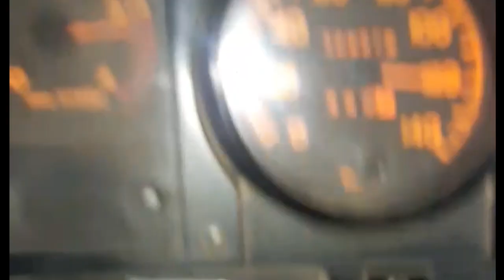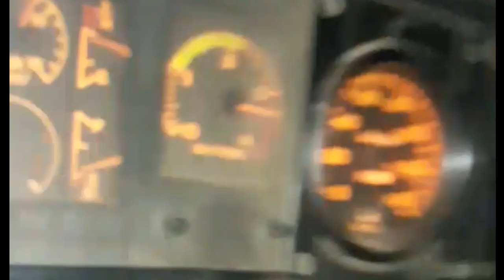বিমান সম্রাট মানেই গতির কান্ডারি | ঘাড়ত্যাড়ামির ফল পেলো সাকুরা|Thrilling bus race of Purbasha Samrat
Cockpit :- Biman SAMRAT
Benar:- Purbasha Paribahan
Ot List:
Sakura
Seba green line
Ak travels
K line
Thikana
Islam
Purbasha Paribahan
Rajbari  HIGHWAY
Thrilling bus driving
Bus Race in Bangladesh
HINO AK-1J BUS

আপনার বিভিন্ন মতামত,পরামর্শ,ভালো লাগা,সকল মনোভাব প্রকাশ করতে COMMENT করুন। আমাদের ভিডিও গুলো যদি আপনার ভালো লাগে তাহলে দয়াকরে একটি LIKE দিবেন।আপনার একটি লাইক আমাদের বিনোদন দেওয়ার অনুপ্রেরণা জোগায়। চেষ্টা করবো সামনে আরো মজার কিছু নিয়া আসার।
আমাদের পাশে থাকার জন্য আপনাকে অসংখ্য ধন্যবাদ।
 ♥ চোখ রাখুন BUS TELEVISION এ